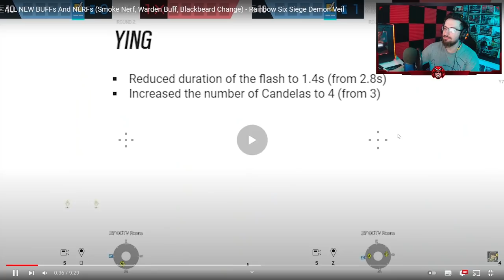Hablando del último PARCHE + tema Filtraciones | Reaccionando #180 | Caramelo Rainbow Six Siege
✅ Hablando del último PARCHE + tema Filtraciones en este Gameplay de Rainbow Six Siege español en Demon Veil.